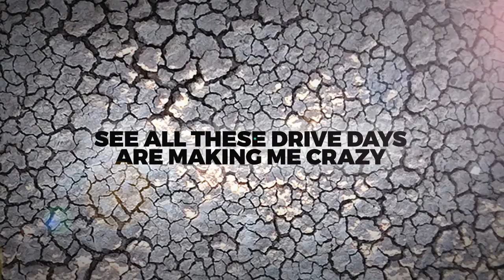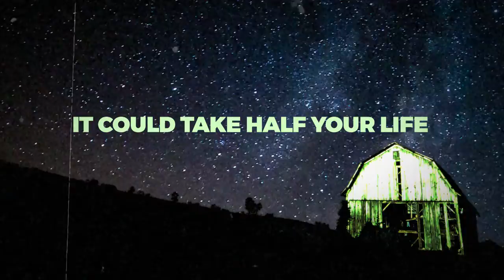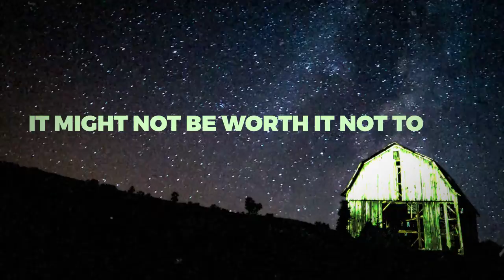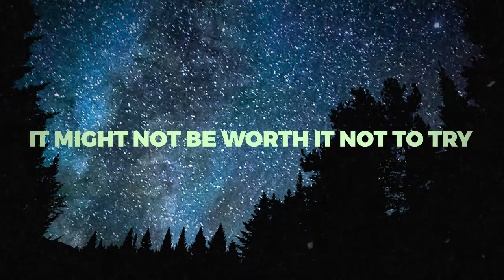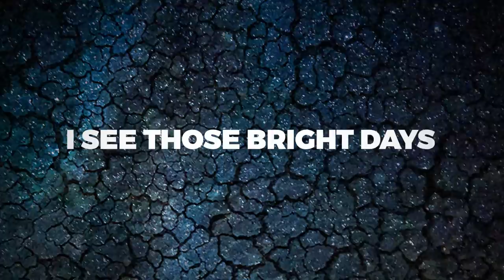Giant Panda Guerilla Dub Squad - "Bright Days" - Official Lyric Video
Giant Panda Guerilla Dub Squad "Bright Days"